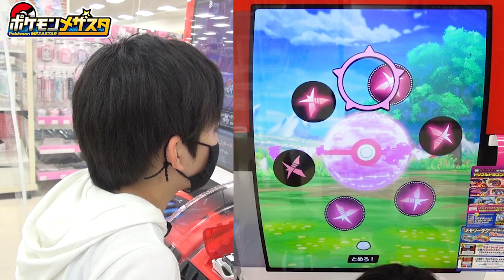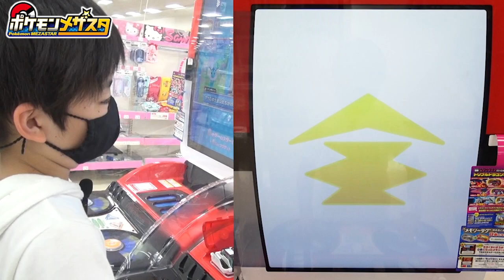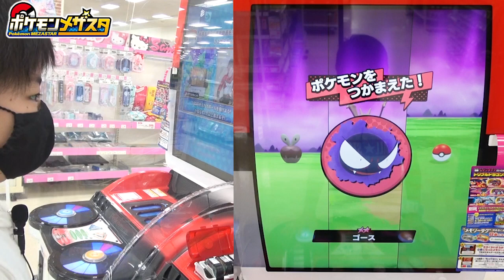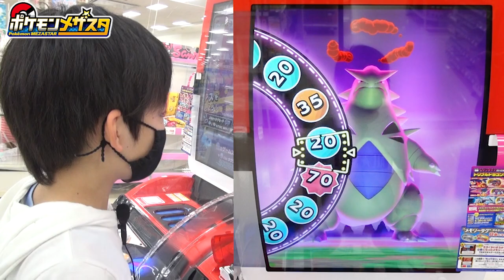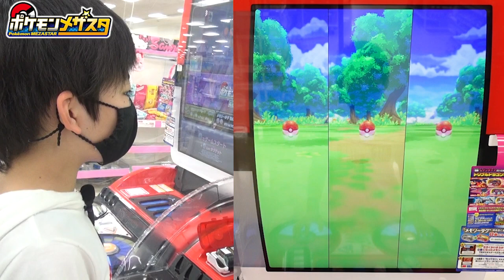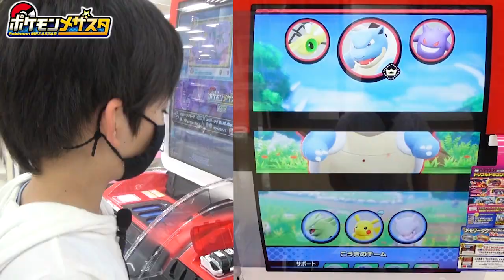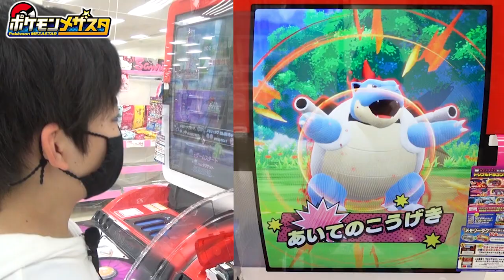【ポケモンメザスタ4弾】Zワザのリザードンが出現！ムゲンダイナはどこ行った？？SSバンギラスとSSピカチュウでまず倒す！！【ポケットモンスター】コーキtv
前回、ムゲンダイナを倒したけど逃げられたので、その続きでバトルをしてみました👊✨

【マジカパーティ】親子でマジカバトル！本気バトルで勝つのはどっち！？ マジカパーティの遊び方も詳しく説明！

　　　　 OtoLogic